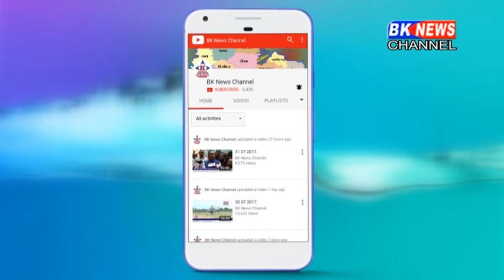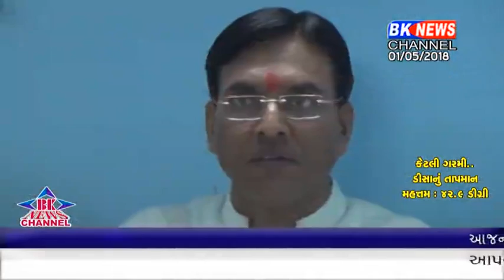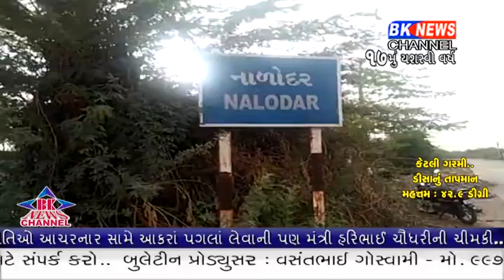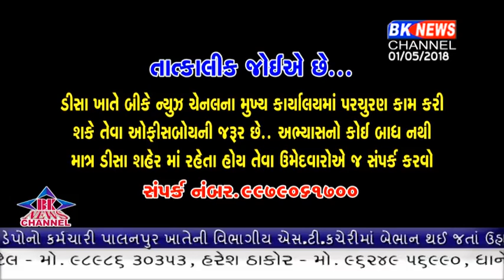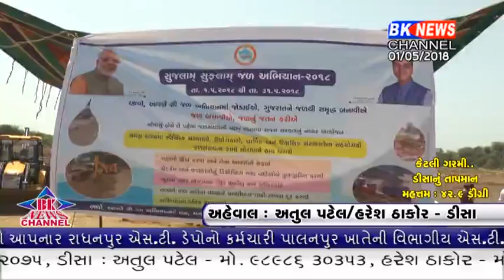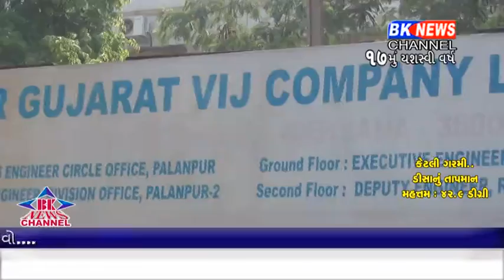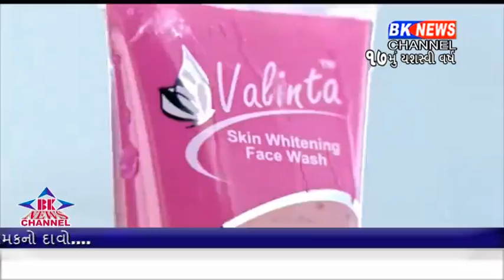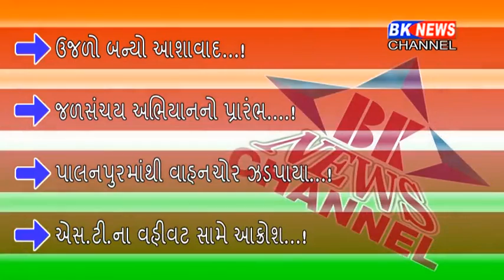01 05 2018